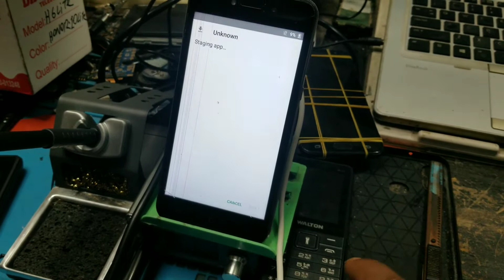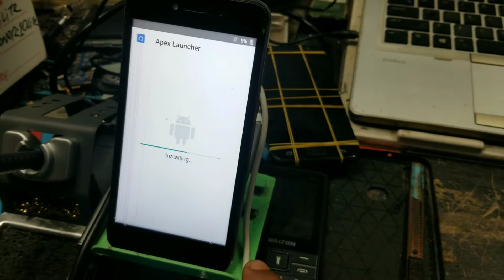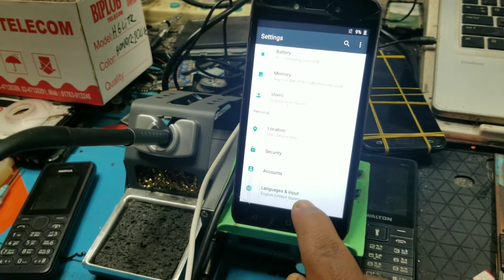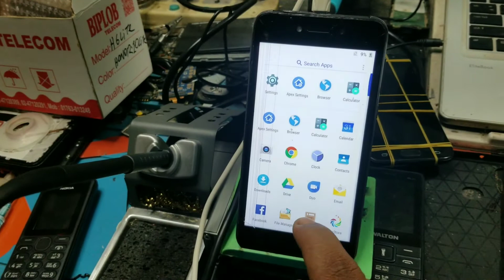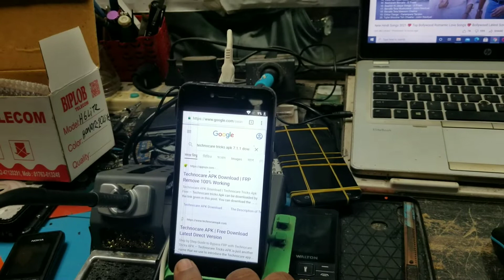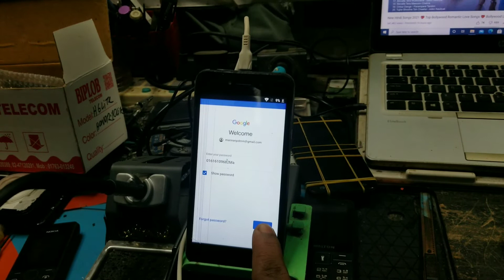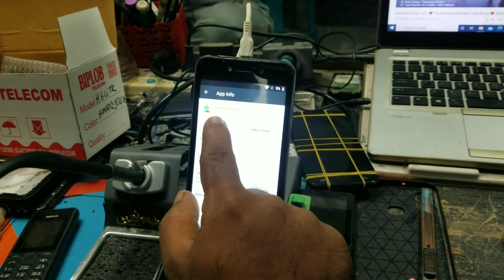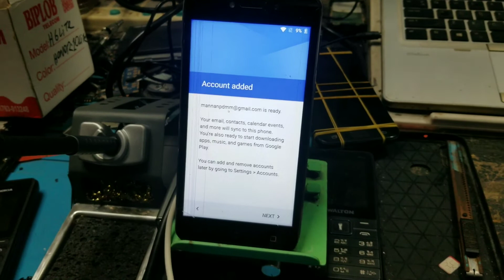Symphony R30 Frp Bypass Without Pc#Ma Mobile Repairing Center (SB)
How to bypass symphony r30 frp bypass